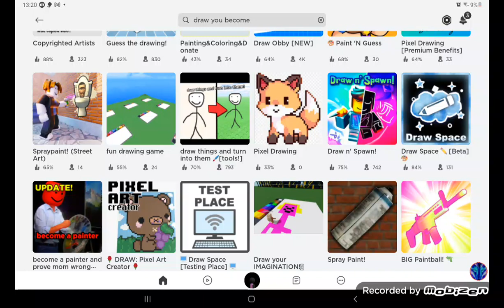how to become billy